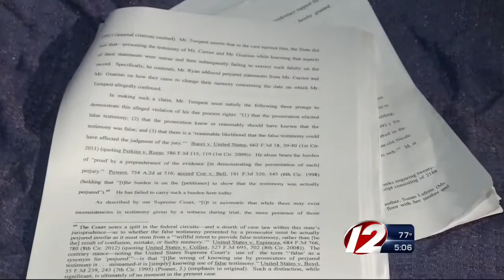‘Beaver’ Tempest granted bail after murder conviction overturned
Raymond “Beaver” Tempest, Jr. is set to be released on home confinement Tuesday pending a state appeal to the Supreme Court.